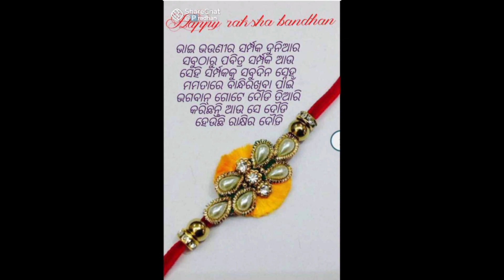ପବିତ୍ର ରାକ୍ଷୀ ପୂର୍ଣ୍ଣିମାର ଅଭିନନ୍ଦନ ମୋ ଭାଇ ହାତରେ କେମିତି ରାଖି ବାନ୍ଧିଲି plz wait for end